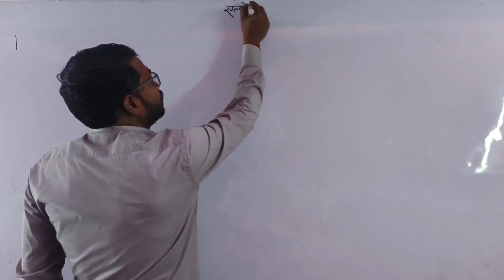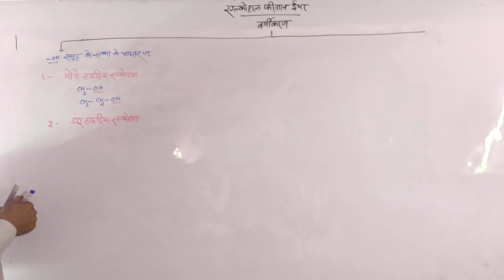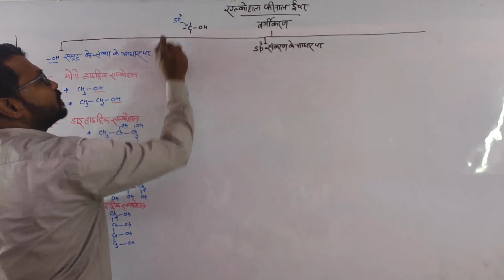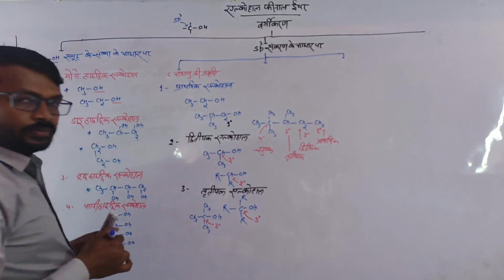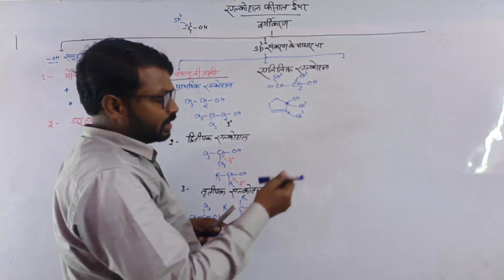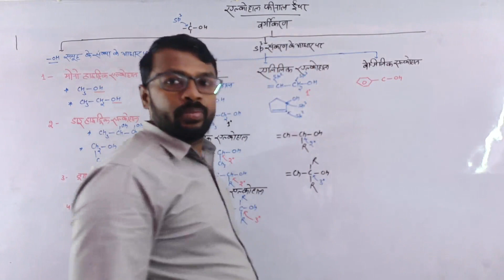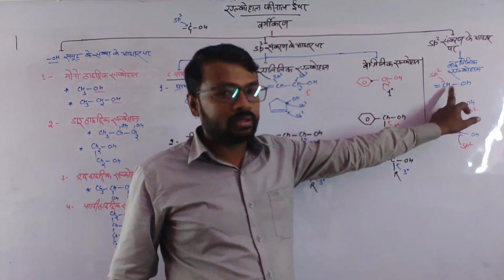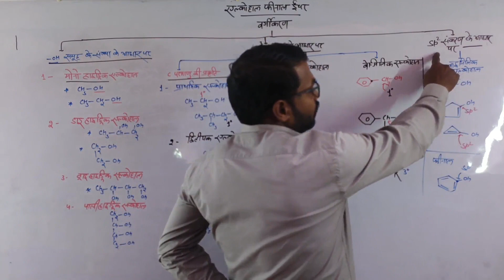Class 12 Chemistry Lesson 7- Alcohol Phenol Ether (Classification) class12 chemistry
Class 12 Chemistry Lesson 7- Alcohol Phenol Ether (Classification)